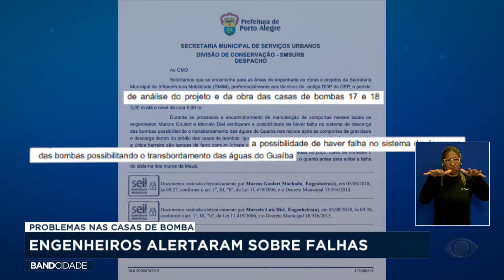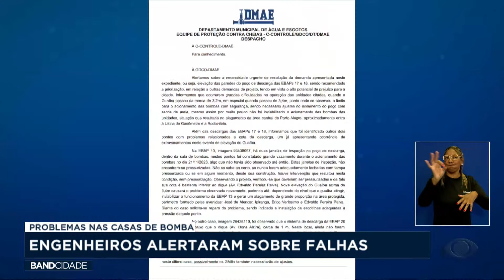Engenheiros do DMAE alertaram sobre falhas no sistema de contenção de cheias em 2018 | Band Cidade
Engenheiros do DMAE alertaram para problemas nas casas de bombas em 2018 e 2023. Um documento apresentado para a prefeitura, dizia que deficiências nos locais causariam alagamento nas áreas centrais de Porto Alegre.